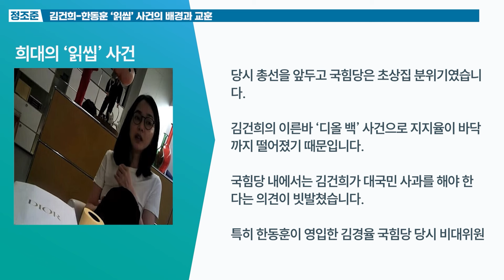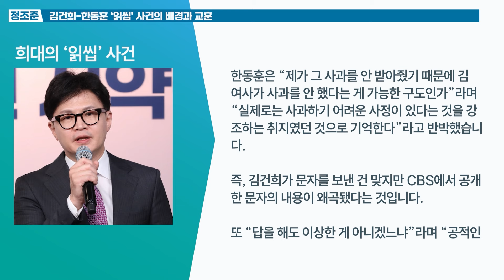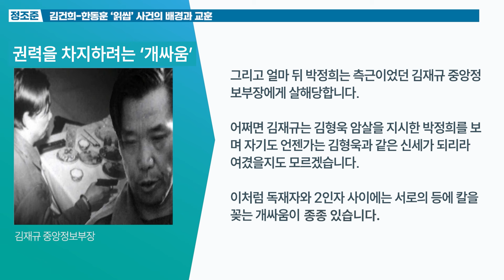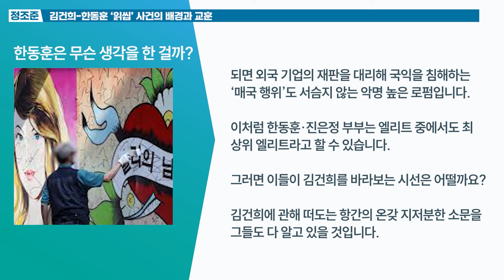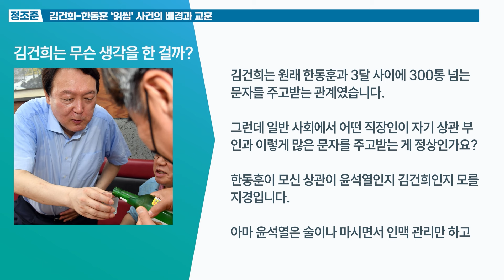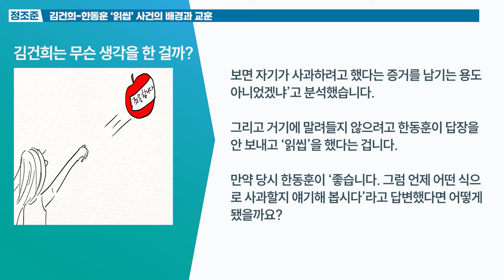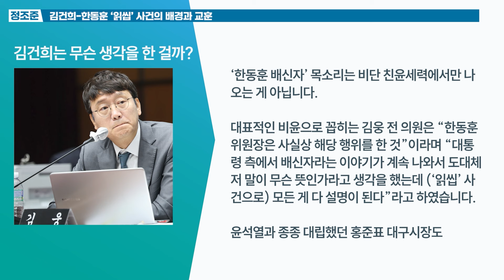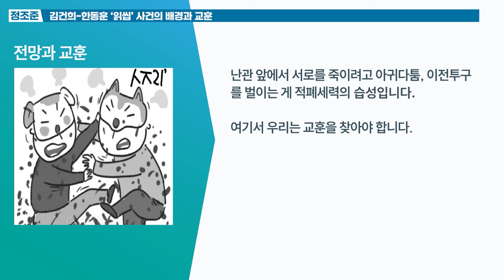김건희-한동훈 ‘읽씹’ 사건의 배경과 교훈